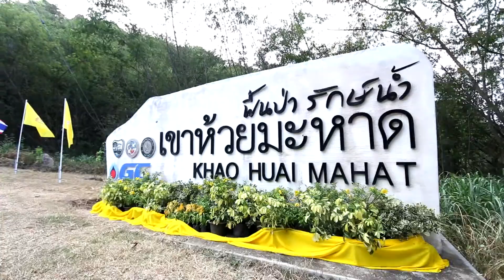| ปลูกป่าเฉลิมพระเกียรติฯ รัชกาลที่ 10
GC รวมพลังชาวระยอง “ปลูกป่าเฉลิมพระเกียรติฯ รัชกาลที่ 10” ร้อยดวงใจสู่การอนุรักษ์ป่า ด้วยเส้นทางธรรมชาติสีเหลือง

CEO GC “ปี 2562 นับเป็นโอกาสอันดีที่ GC และพันธมิตร รวมถึงชาวระยอง จะร้อยดวงใจร่วมกันทำความดีเพื่อเฉลิมฉลองเนื่องในโอกาสมหามงคล พระราชพิธีบรมราชาภิเษกฯ และเฉลิมพระชนมพรรษา 67 พรรษา จึงได้จัดกิจกรรมปลูกป่าเฉลิมพระเกียรติ พระบาทสมเด็จพระเจ้าอยู่หัว รัชกาลที่ 10  โดยได้ร่วมกันปลูกต้นรวงผึ้ง ซึ่งเป็นพันธุ์ไม้ประจำรัชกาลที่ 10 และต้นไม้พันธุ์สีเหลืองต่างๆ อาทิ ต้นทองอุไร และต้นราชพฤกษ์ รวมจำนวน 1,010 ต้น ตลอดแนวถนนและพื้นที่บนเขาห้วยมะหาด เพื่อเป็นการปรับภูมิทัศน์ให้สวยงามและร่มรื่น ซึ่งเมื่อต้นไม้เติบโตและแข็งแรงเป็นเส้นทางธรรมชาติที่มีสีเหลืองสะพรั่ง จะสามารถเป็นส่วนหนึ่งในการส่งเสริมการท่องเที่ยวเพื่อสิ่งแวดล้อมได้ นอกจากนี้ ยังจะมีการจัดกิจกรรมปลูกพันธุ์ไม้ป่า เพื่อฟื้นฟูพื้นที่เสื่อมโทรมบนเขาห้วยมะหาดกว่า 400 ไร่ โดยตั้งเป้าดำเนินการแล้วเสร็จภายในปี 2562 อีกด้วย”

สำหรับเขาห้วยมะหาดนั้น ในอดีตเป็นป่าเสื่อมโทรมจากการตัดไม้ทำลายป่า รวมทั้งการใช้ประโยชน์จากการทำเกษตรกรรมและไฟป่า จึงก่อให้เกิดความร่วมมือของ 4 ภาคส่วน นำโดยชมรมคนรักษ์ป่า ชากลูกหญ้า-เขาห้วยมะหาด มหาวิทยาลัยเกษตรศาสตร์ หน่วยบัญชาการต่อสู้อากาศยานและรักษาฝั่ง กองทัพเรือ (สอ.รฝ.) และ GC ได้ร่วมกันขับเคลื่อนโครงการฟื้นป่า รักษ์น้ำ เขาห้วยมะหาด นับตั้งแต่ปี 2556 เพื่อฟื้นฟูผืนป่า 2,500 ไร่ให้กลับมามีสภาพสมบูรณ์ตามธรรมชาติอีกครั้ง รวมทั้งบำรุงรักษาระบบนิเวศให้มีความอุดมสมบูรณ์ เป็นแหล่งต้นน้ำหล่อเลี้ยงการทำเกษตรกรรมของชาวบ้าน และส่งเสริมการสร้างงานสร้างรายได้ให้ชุมชนอย่างยั่งยืน